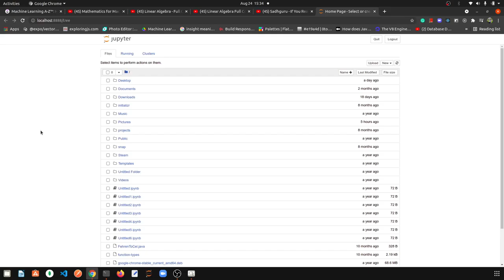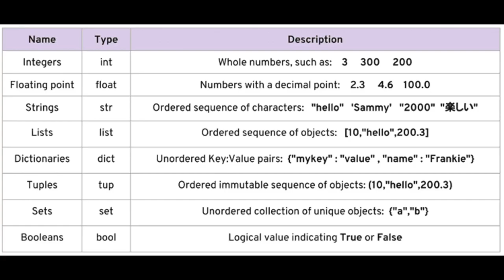Python for cbse from basics - in Hindi. Part -4 : What is DataTypes in Python?